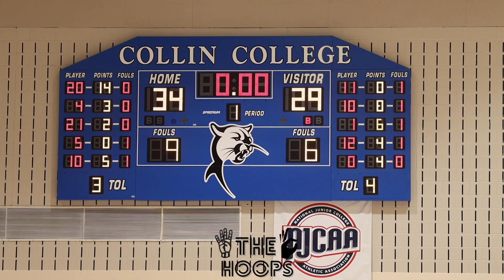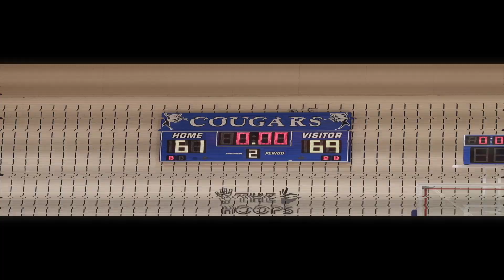JUCO RECAP! Collin County vs South Plains!